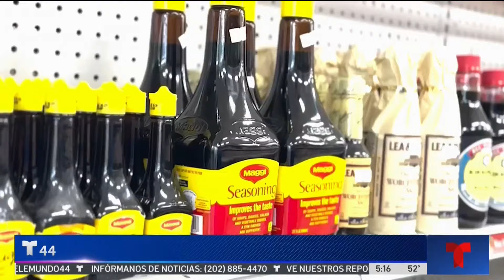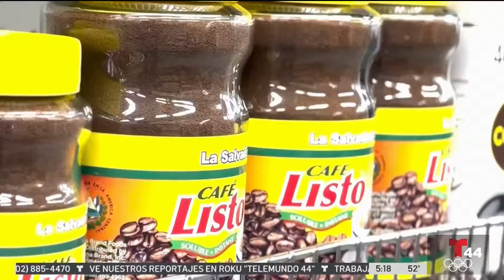Consumidores luchan con el aumento en los precios de alimentos | Telemundo 44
Los precios de los alimentos han aumentado de tal manera que han superado con creces la tasa de inflación promedio durante los últimos 20 años. Lilian Mass informa sobre cómo esta situación está afectando a la comunidad hispana.